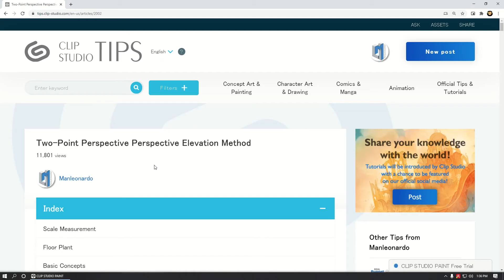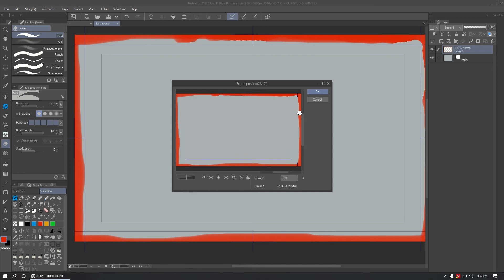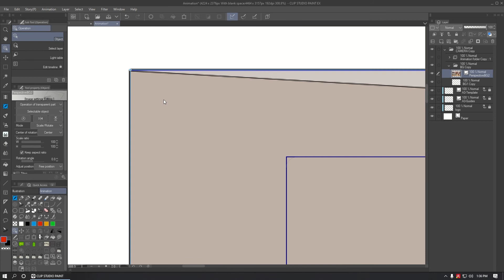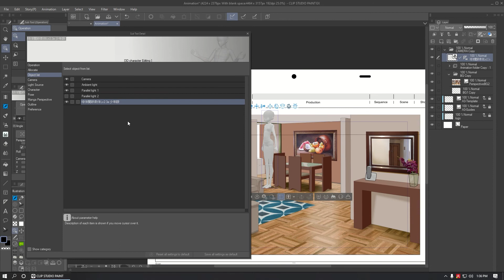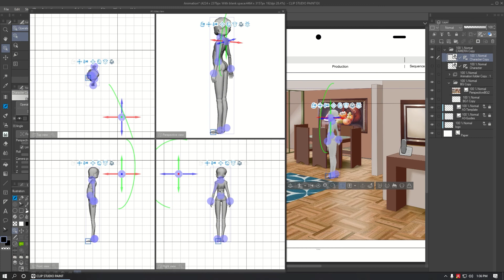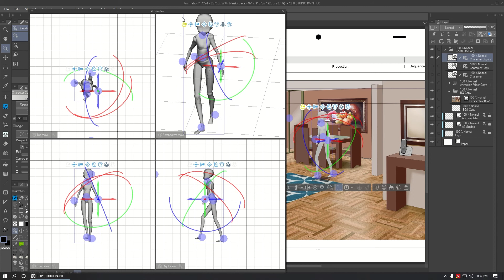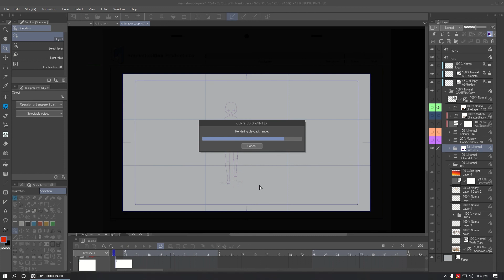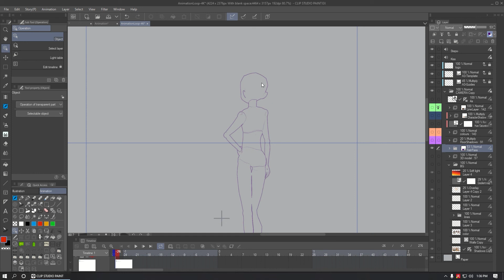Placing A Character In A Perspective Paint (Clip Studio Paint Animation)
In this tutorial, I'll show how to place a character in a perspective drawing and how to animate it, to walk through the drawing keeping a consistent perspective.

Template for Full HD and 4K animation in CSP